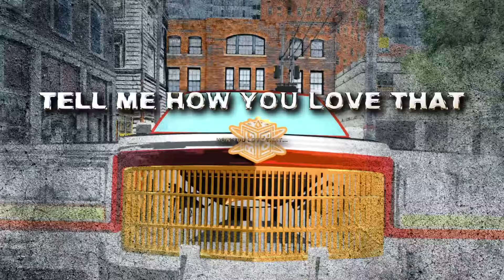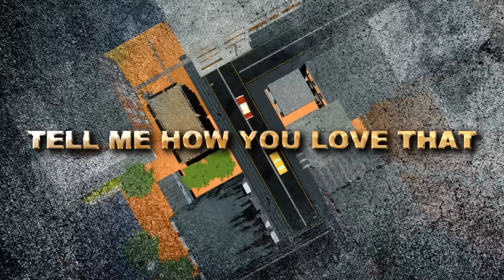Big Boi, Sleepy Brown - "lowercase (no cap)" [ft. Killer Mike] (Lyric Video)